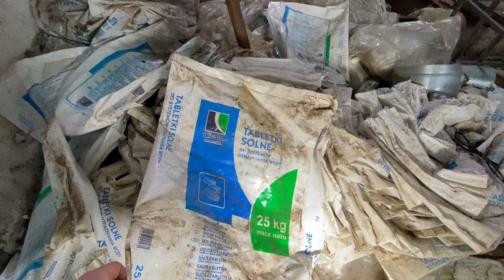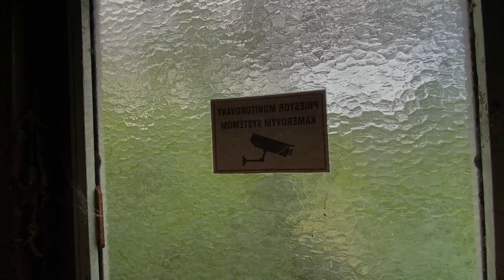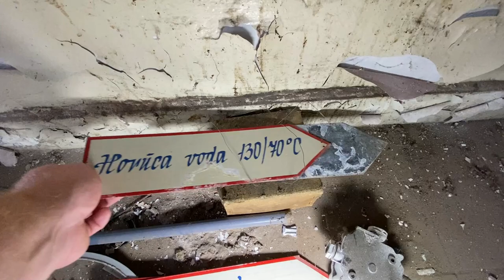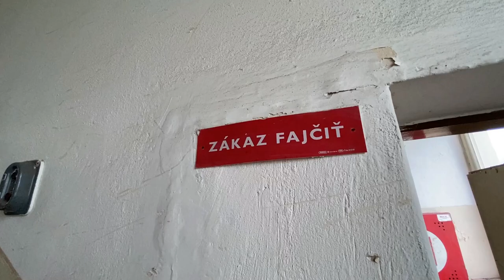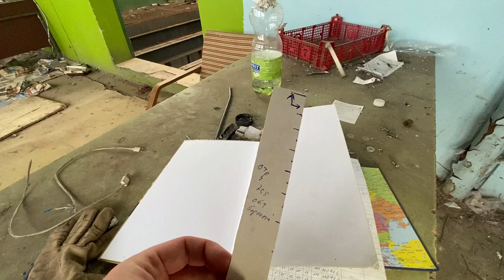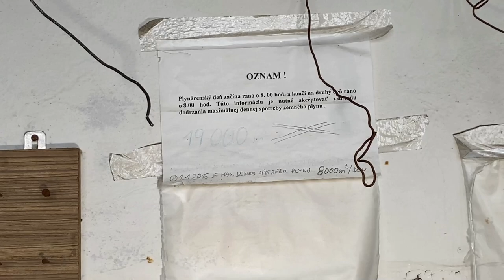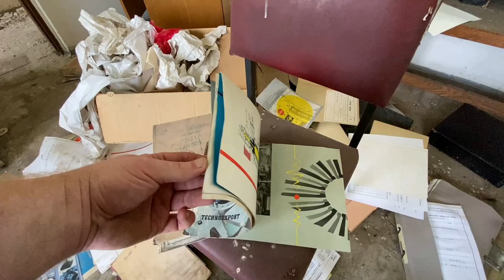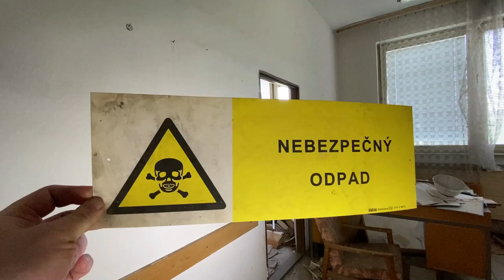Opustená veľká fabrika na Slovensku | 2023